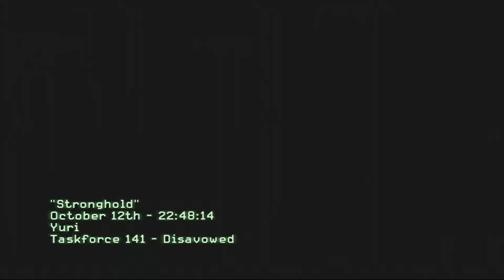Let's Play-COD: MW3-Mission 14: Stronghold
Mission 14: Stronghold

In this mission it seemed like we were just trying to find Intel about Makarov's whereabouts the whole time...by infiltrating a Stronghold associated to Makarov...with a whole lot of action packed in!

Music Credits-(Intro/Outro Music)

Song: Reload
Artist: ASVR

(IMPORTANT NOTE: I provided the reference below in association with the IN-GAME Music involved in this video)

(Reference From: Wikipedia, the free encyclopedia)

It is one type of limitation and exception to the exclusive rights copyright law grants to the author of a creative work.
Examples of fair use in United States copyright law include commentary, search engines, criticism, parody, news reporting,
research, teaching, library archiving and scholarship. It provides for the legal, unlicensed citation or incorporation of
copyrighted material in another author's work under a four-factor balancing test.
common law jurisdictions but in fact it is more similar in principle to the enumerated exceptions found under civil law systems.
Civil law jurisdictions have other limitations and exceptions to copyright.
in the wider distribution and use of creative works by allowing certain limited uses that might otherwise be considered infringement."

These "Let's Play-Call Of Duty: Modern Warfare 3" videos aren't monetized and I'm not monetizing them ever...Meaning I will never be paid for any content
I cannot properly portray the gameplay for the viewers correctly if I do not use the music provided in the game.